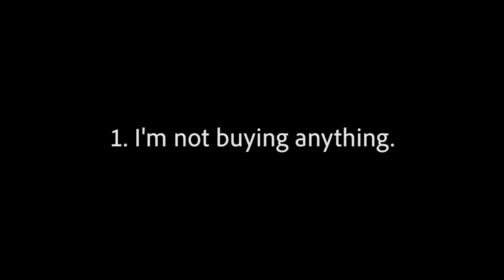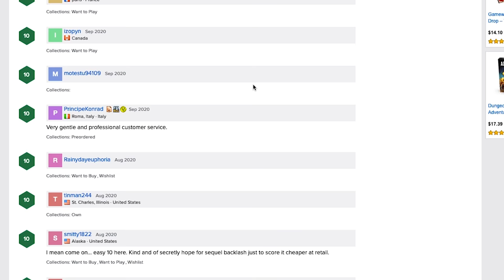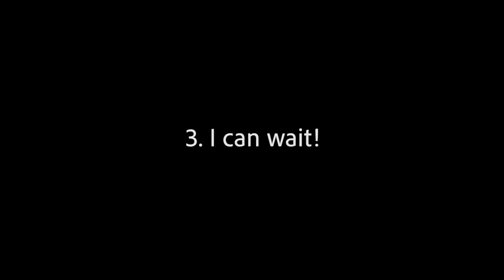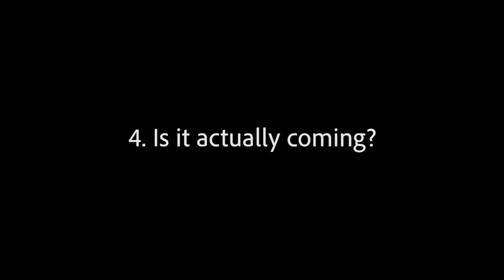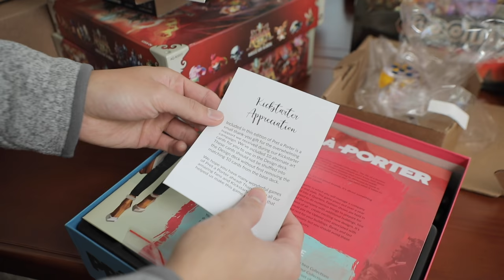The 5 Stages of Kickstarter Board Game Backing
Kickstarter is another way to buy board games online, funding popular tabletop games like Root, Ankh, Gloomhaven, Rising Sun, Frostpunk, Darkest Dungeon, Zombicide, man the list goes on forever. But backing a game on kickstarter is no normal method of buying a game, and there's plenty of incentives companies love to offer, such as minis and kickstarter exclusives that motivate people to join in on the crowdfunding. Stretch goals, cinematic trailers, and even fear of missing out (FOMO) are great reasons to support the creators of new games. After all, who doesn't wanna get in on the exclusivity and brag about rare board games in their collections? Also minis. My god there's so many cool miniatures that are part of these kickstarter campaigns, like look at Kingdom Death Monster! Also that's a lot of mini painting lol.

Tons of companies, from Leder Games, Cephalofair, Portal Games, and Cool Mini or Not (CMON) have been using this platform to run campaigns that bring in millions of dollars. However Kickstarter does come with its own set of shenanigans and common things you'll run into while backing a game a project. Delays, kickstarter updates, and shipping conundrums absolutely trouble the crowdfunding process. Pour one out to all the homies out there who have to wait past even retail launch to finally receive their copies.

Join us in our reckless dive into becoming a superbacker and buying into the hype. We may not have mentioned kickstarter in "The 7 Levels of Board Game Collecting", but now we got these stages of delving into board game collecting on kickstarter!

Thanks to Moyaggs, Pfunto, Xiadow, and MisterBear for consulting, providing props, and providing footage to make this video possible!